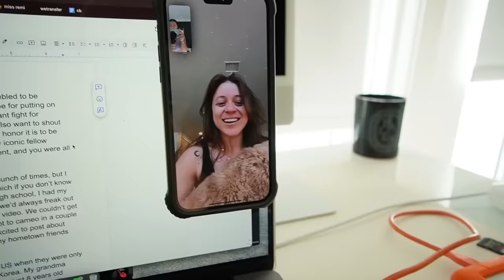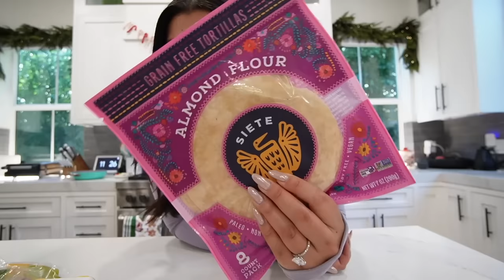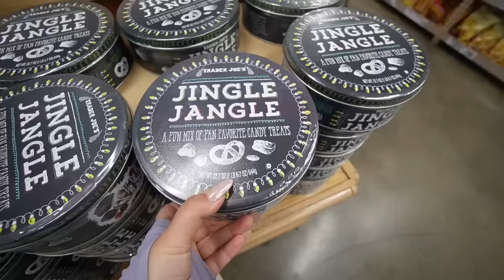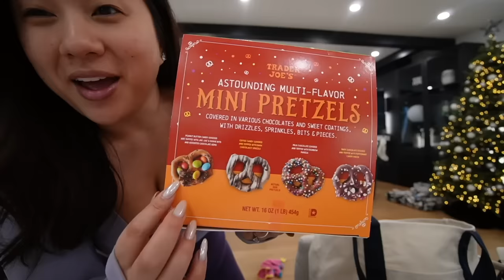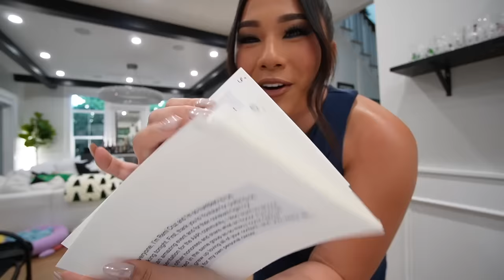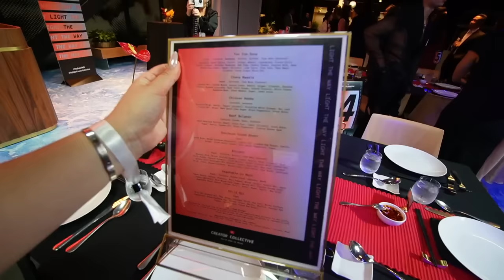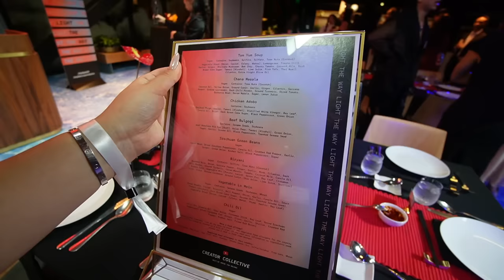someone broke into my car :) Vlogmas Day 7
Check out Cakes here!

BOTTEGA DUPE EARRINGS: